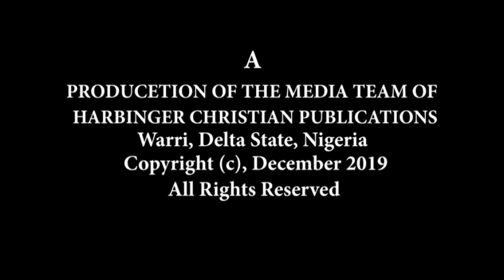Former Occult Grand Master Now in Christ Speaks | Episode 1 | What You Should Know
Exposition of the Occult Activities by the Former Occult Grand Master, His Grace Archbishop Prof.  Iyke Nathan Uzorma (Harbinger of the Last Covenant); interviewed by Bishop (Dr.) Gary Ejededawe, Regent and Director of the Cycle of Deliverance, End-Time Apostolic International Association, Bahamas Headquarters, also Founder of Glory Spring Chapel Nigeria and Overseas; and Rev. Chibueze Stephen, the General Overseer of True Believers Pentecostal Church in Nigeria.

This Video Includes:
1. Exposition of the Occult and Cultism
2. Clarification of Identity between Prof. Iyke Nathan Uzorma and Prof. Protus Nathan Uzorma.
3. Dangers of Occultism.
4. Different Versions of the Lord.
5.How Mysteries are revealed to the Harbinger.
6. and lots more...

keep up with our Channel for more expositions